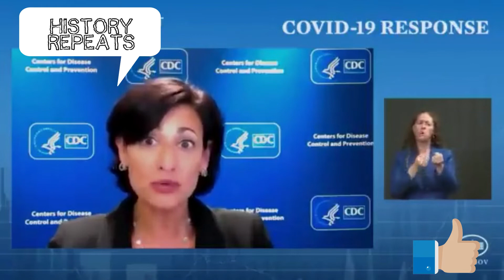Follow the Money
The question one must always ask himself is Cui Bono?